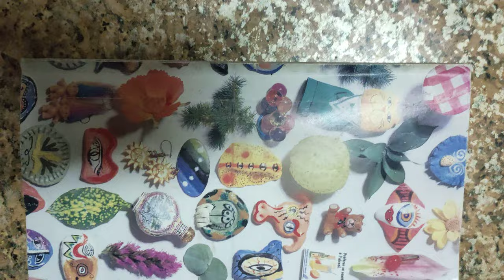分享#基礎數學觀念總整理 單元15#機率#分享#張執中老師 編授20240106錄#高中數學 總複習VID20240106202845錄